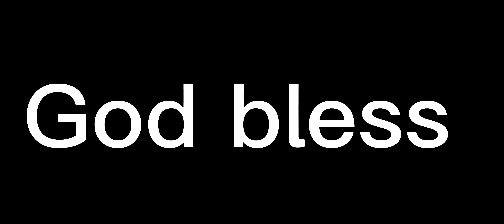Joe Montana finds Jerry Rice for a insane touchdown catch!!! Nice throw and play! Nice play